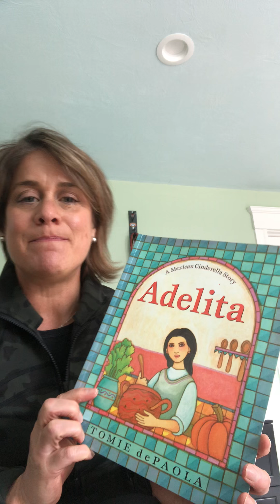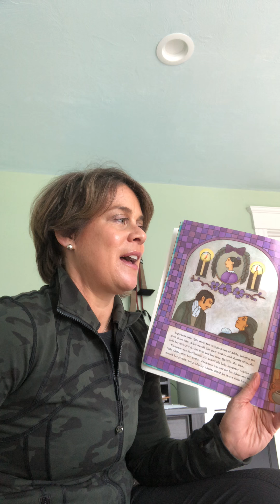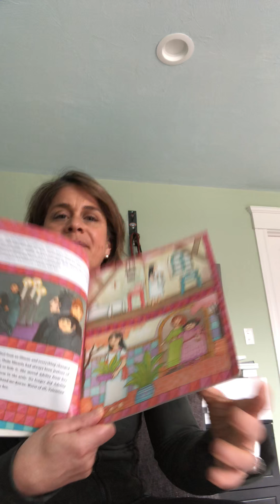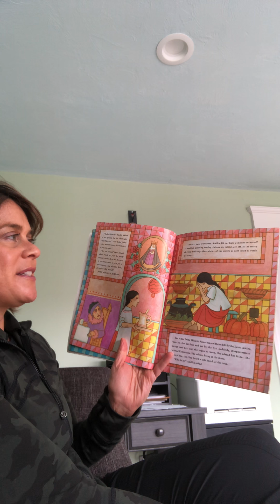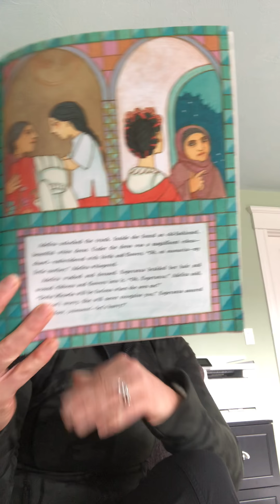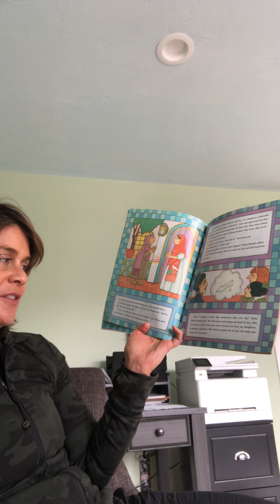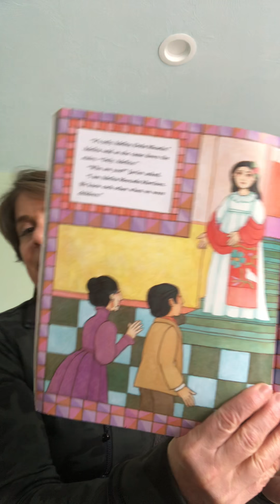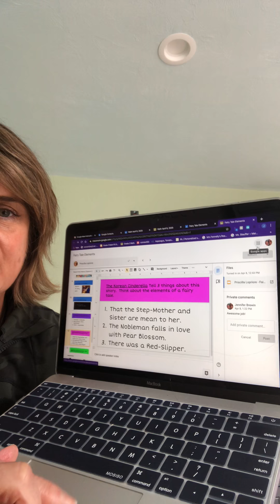Adelita Read Aloud